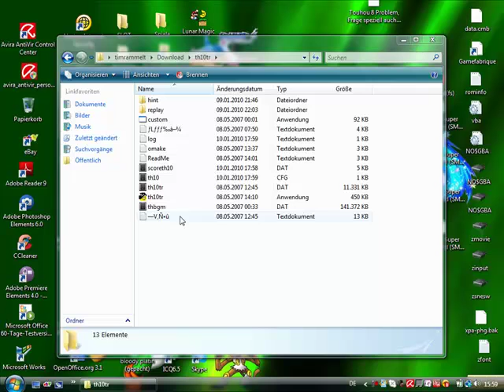Lets Play Touhou 10 Demo (Blind) part 1 Es geht noch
Geht noch, aber ist eben dumm das das warscheinlich das einzige  Touhou wird was ich letsplaye